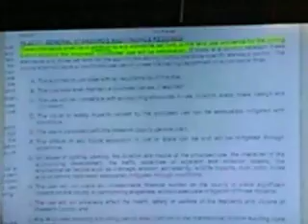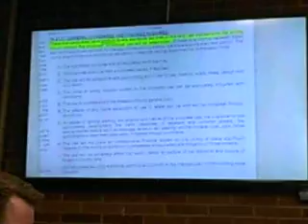Wasatch Planning- Power Poles #7 6-4-19